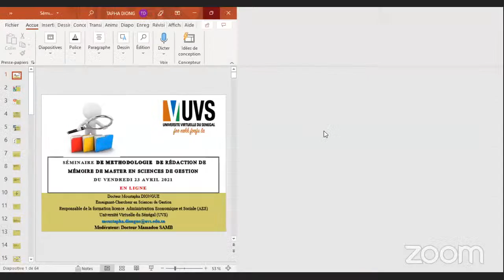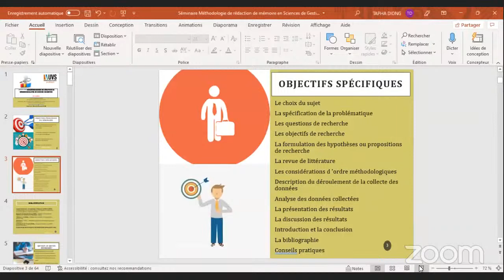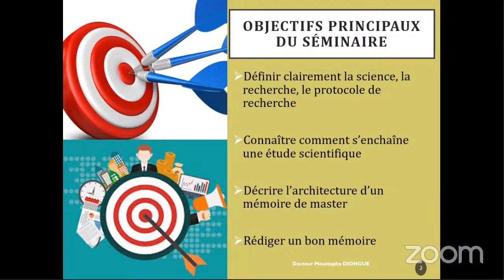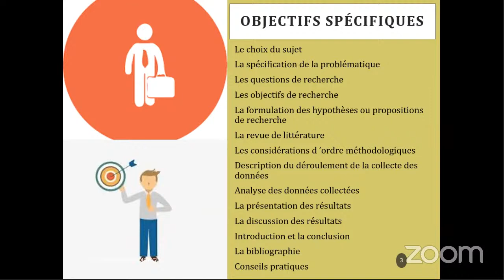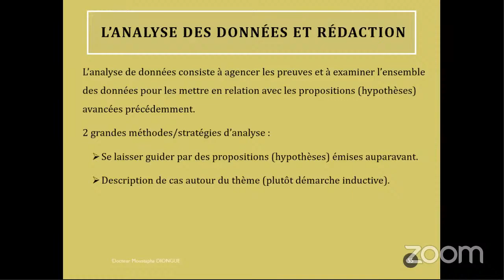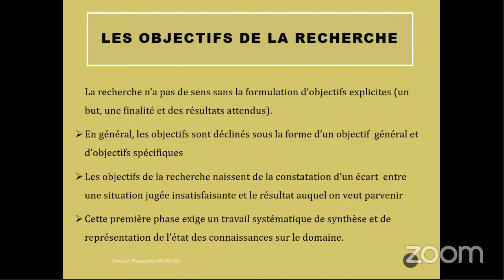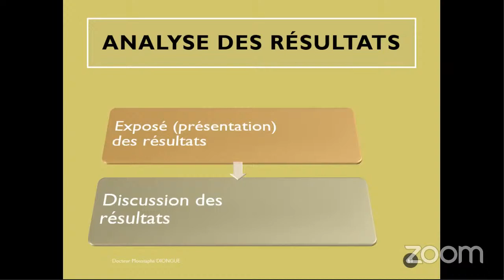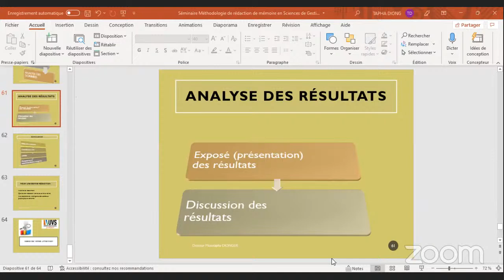Séance de méthodologie de rédaction de mémoire pour la P3-P4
UVS-MULTIMEDIA